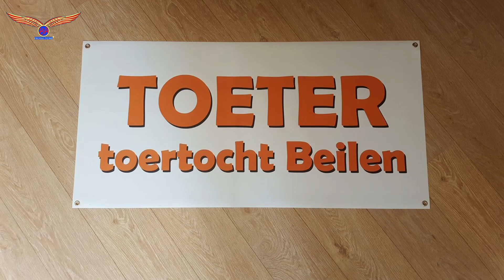Toetertoertocht Beilen 2018